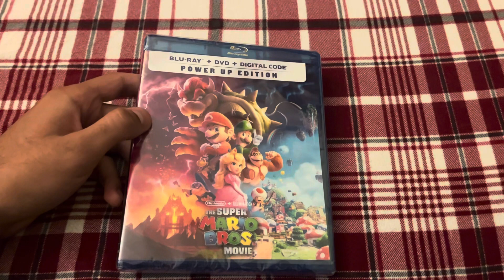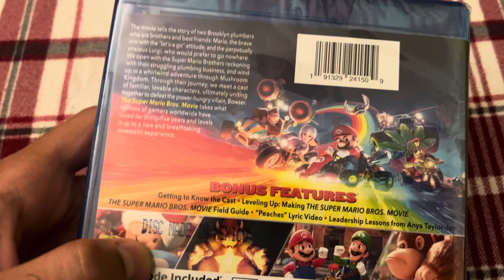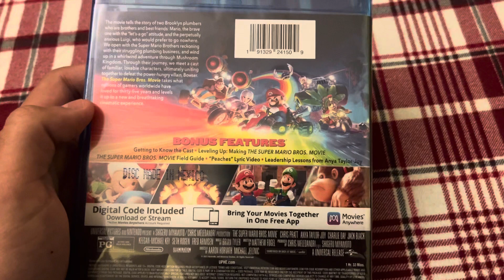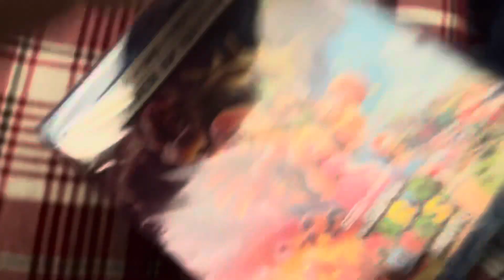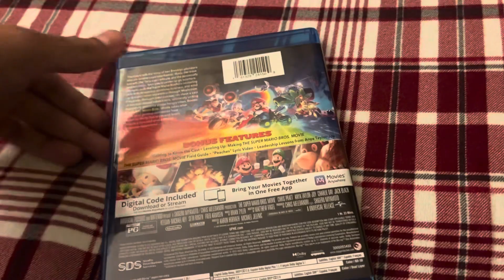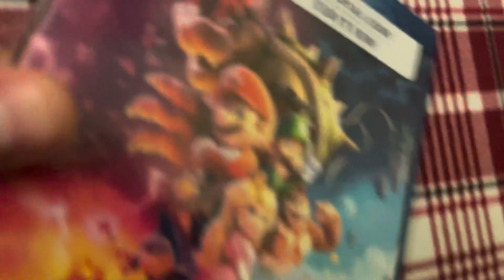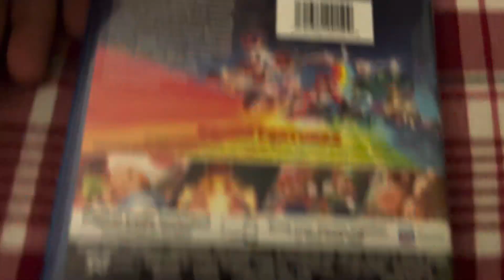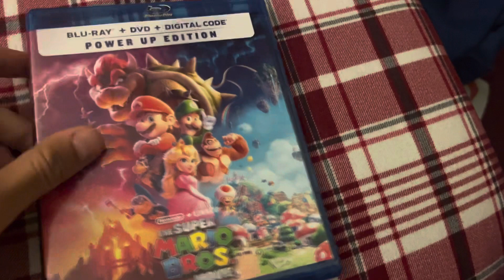Unboxing: The Super Mario Bros. Movie Blue-Ray + DVD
Such a great movie and hope to watch it on a CRT TV someday to get a new experience not many others would think of.